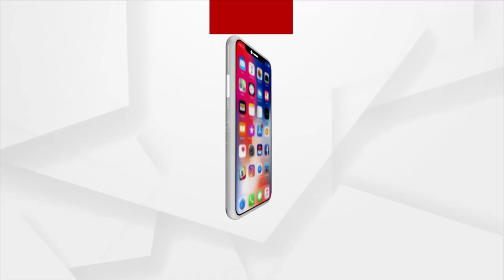Remembering Freedom Fighter Veer Surendra Sai on his Death Anniversary at Odisha Assembly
Remembering Freedom Fighter Veer Surendra Sai on his Death Anniversary at Odisha Assembly. Members of the Legislative Assembly, including Suryanarayana Patra, Speaker of the Legislative Assembly, laid a wreath at his statue at the Odisha Legislative Assembly premises on the occasion.